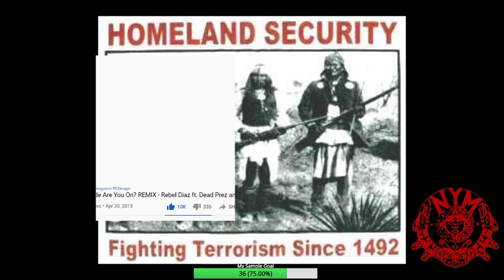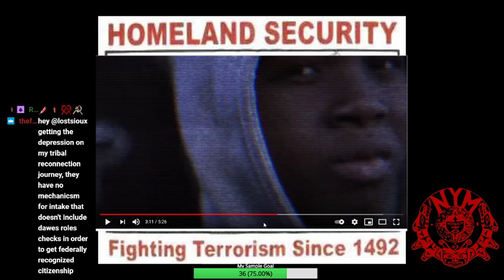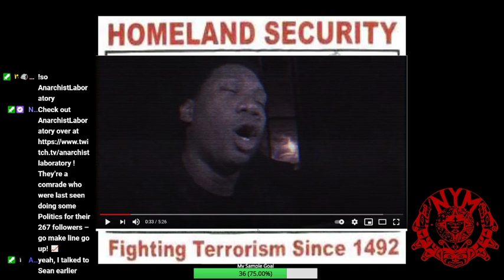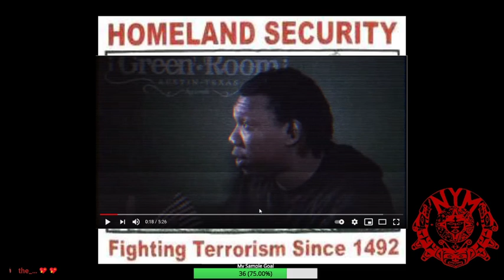radical indigenous left, movie night !dono